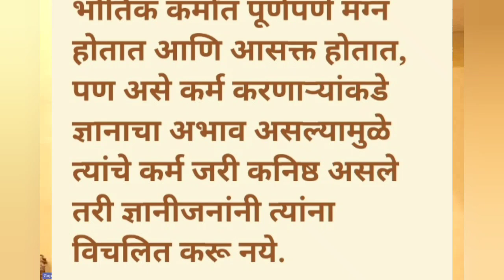Can sinful person be rich? BG 4.1 & 2 Part 2